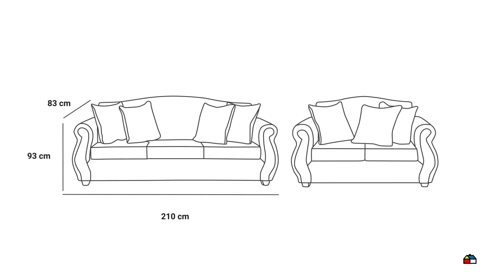7318502 PE LIV 3 2 VIOLETA PU CAFE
PE LIV 3 2 VIOLETA PU CAFE